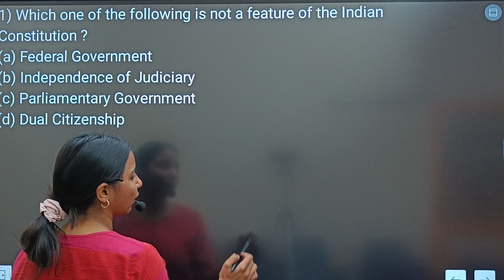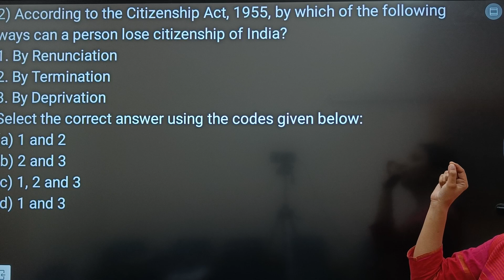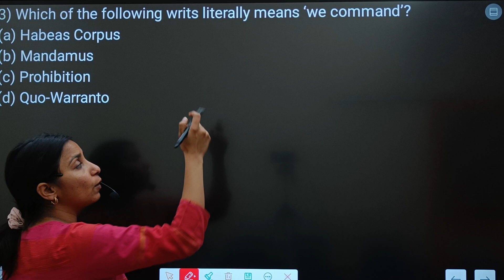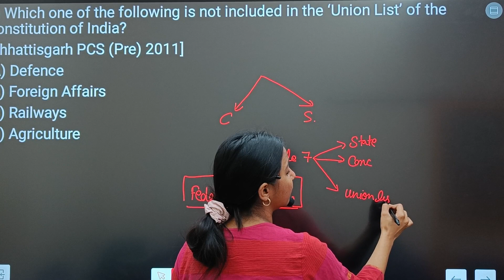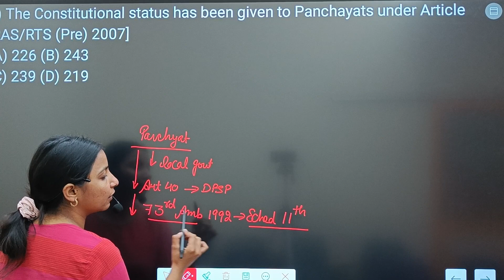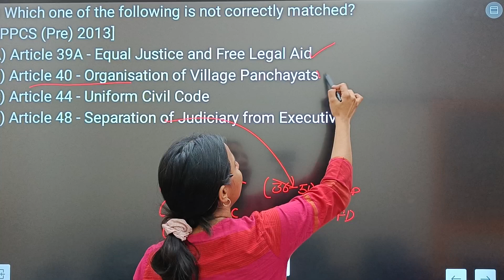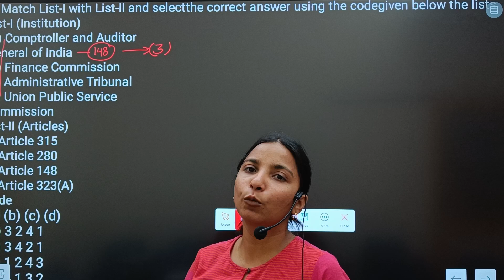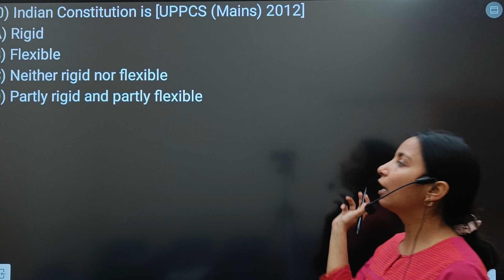Indian Polity Full Course through MCQ's | L- 14 | Best MCQ's of Polity for Punjab Exams | PSSSB PPSC